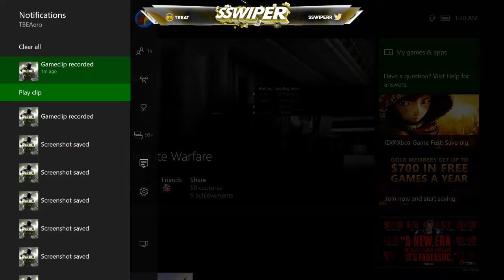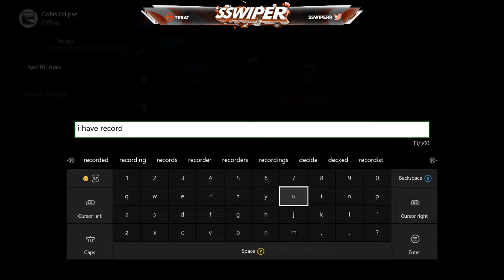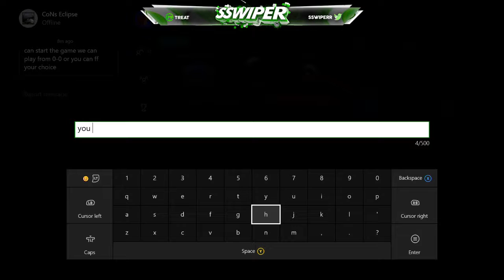GG, THEY BOTH HAD ACTIVE